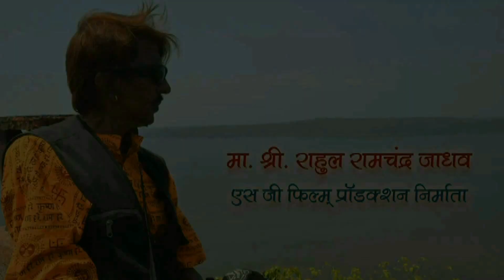JAANU MERI JAAN MA TERE QURBAAN GANESH KADAIKWAD SINGER NEW